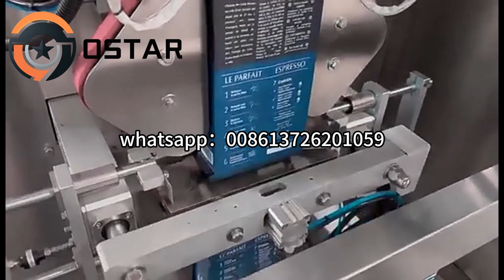Automatic Coffee Bean Candy Seeds Grain Pouch Premade Bag Packing Machine